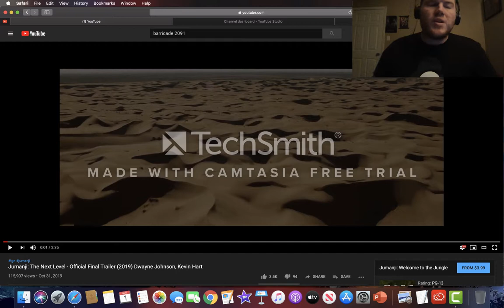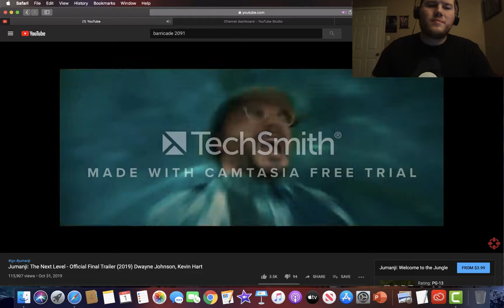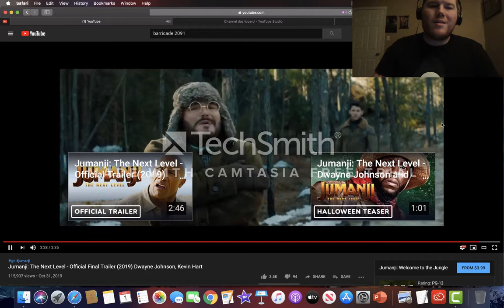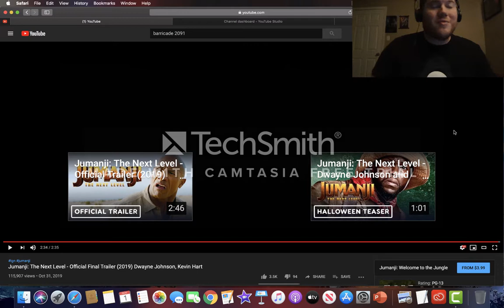Jumanji: The Next Level - Official Final Trailer REACTION